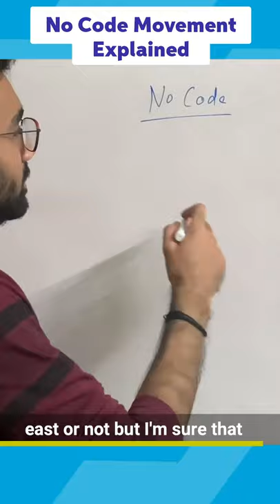No Code Movement Explained!